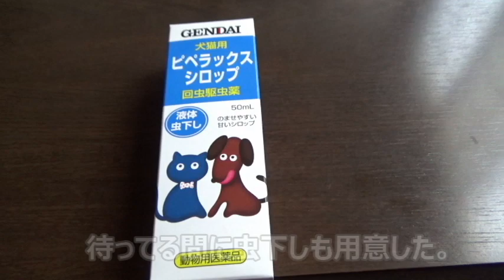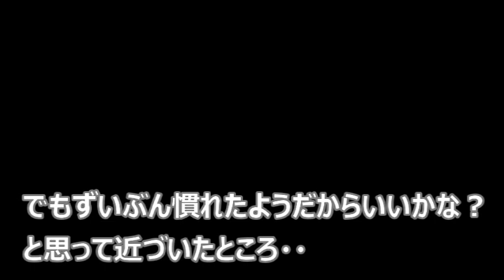なついてきた野良猫。が、しかし・・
一見なついたようにみえる野良猫。けれど実はなかなかしたたかなようだ。